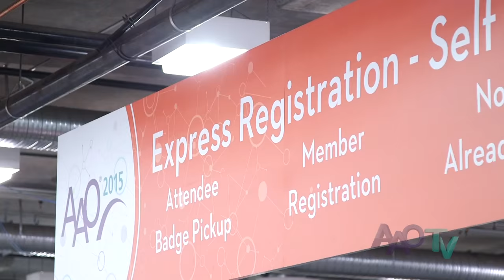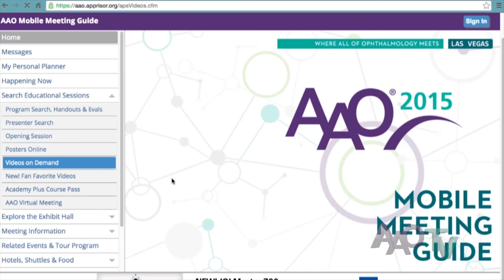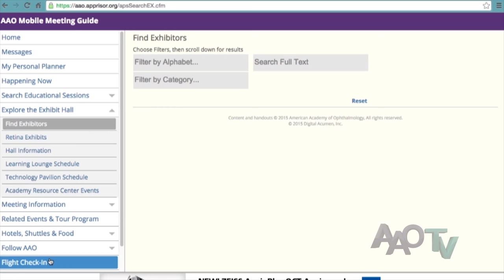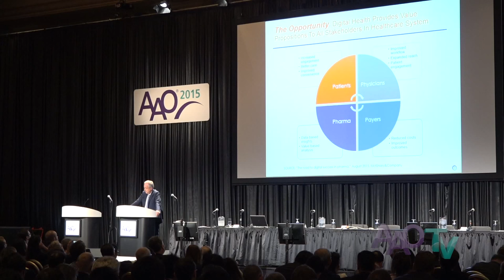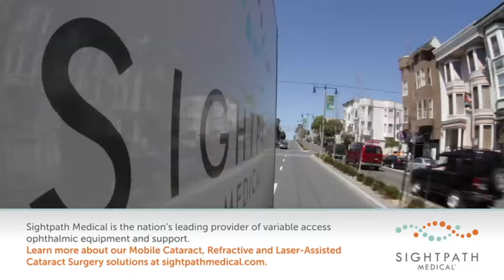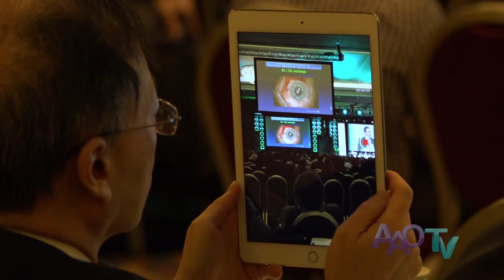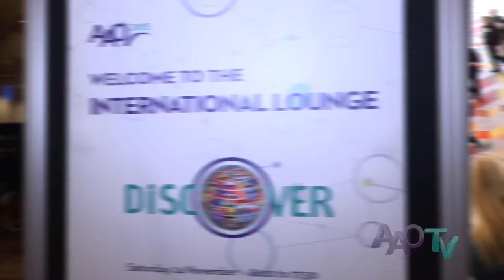AAO TV Friday Headlines From AAO 2015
Meeting attendees look forward to  the latest on new surgery techniques. And Mark S. Blumenkranz, MD, the Charles L. Schepens lecturer, talks about digital ophthalmology.